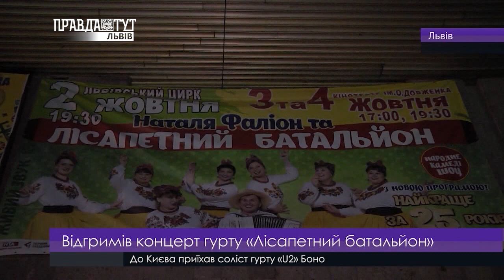LvivArt 24.09.2018 ПравдаТУТ Львів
- Виставка естампу «Галичина-Поділля. Терени забутих духів»
- Скоро! Прем’єра фільму «Метелик»